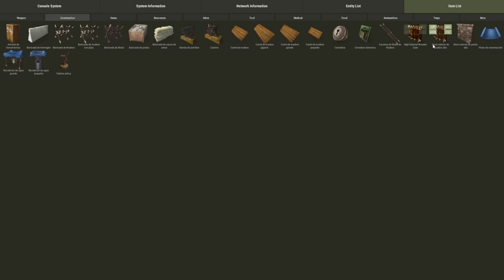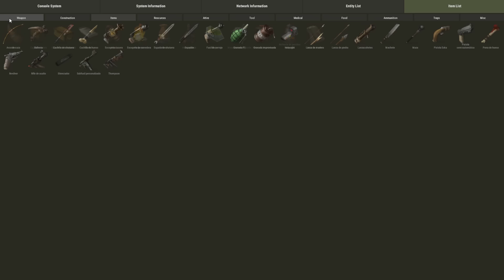Rust Devblog 78 Analisis y opiniones ( helicoptero)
Nuevo Devblog de rust con update. Analisis